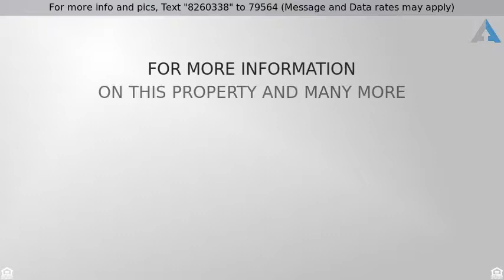Priced at $215,000 - 1726 E LINDRICK Drive, Chandler, AZ 85249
Beautiful 2 Bed, 2 Bath in SunBird Golf Resort

2 Bed, 2 Bath in SunBird Golf Resort, Chandler. A Stunning Immaculate Carmel with Open Floor Plan, Spacious Mst Suite, Vaulted Ceilings and lots of Natural Light.